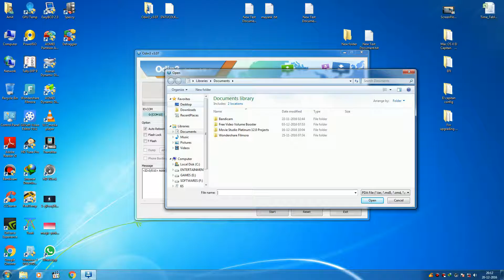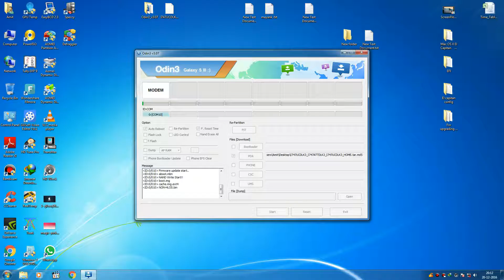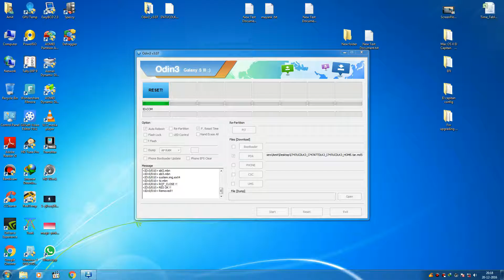How to Flash Samsung Galaxy S3 at&t | USA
How to Flash Samsung Galaxy S3 at&t version mobile.

INSTRUCTIONS

2. Download Odin (Any Version)

I hope this guide will be helpful.

Thanks :)

How to Create macOS Sierra Bootable USB on Windows without

How to Install macOS Sierra on PC Step By Step from Start to Finish ( Clean Install Method )

How to Remove FRP Lock on Any Samsung Phone

How To Fix Unibeast Error “ Selected Mac Os X Installer is Incomplete” For All OS X Version

Thanks :)